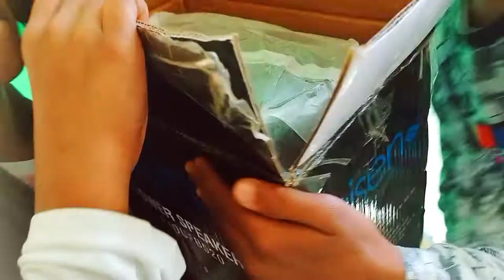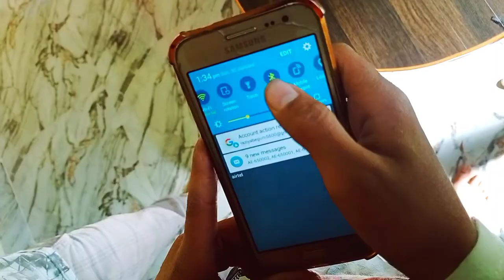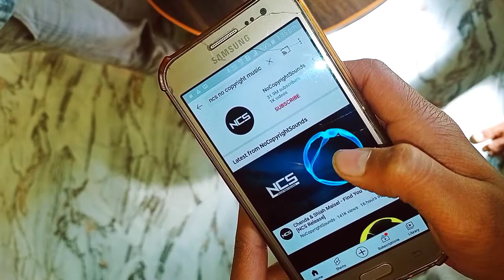New Home theatre le aye papa 😍 | New vlog | New vlog video